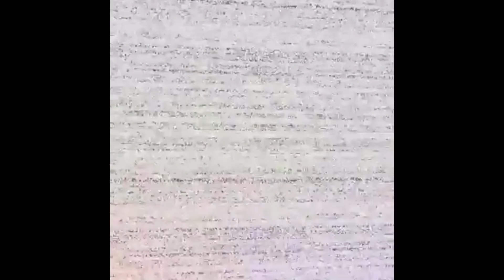FNAF HELP WANTED GAMEPLAY - I dead a lot - part 7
Like with all my videos good or bad I’m proud of this video so I hope you enjoy ☺️